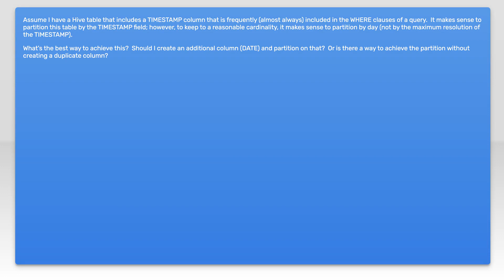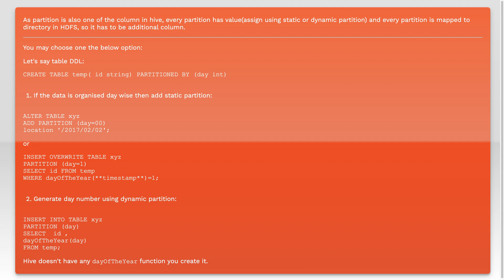How can I partition a hive table by (only) a portion of a timestamp column?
hadoop: How can I partition a hive table by (only) a portion of a timestamp column?

Related to: hadoop, hive, hortonworks-data-platform